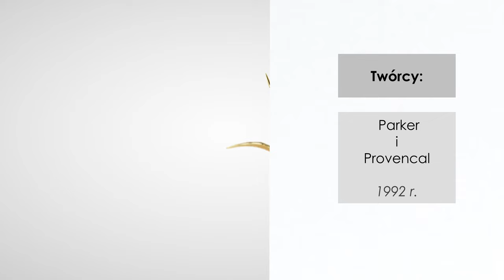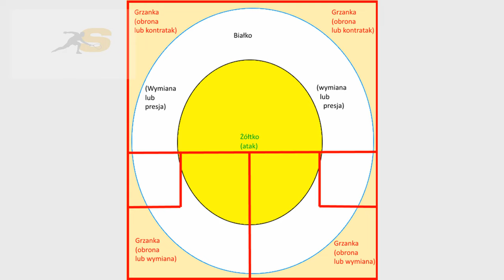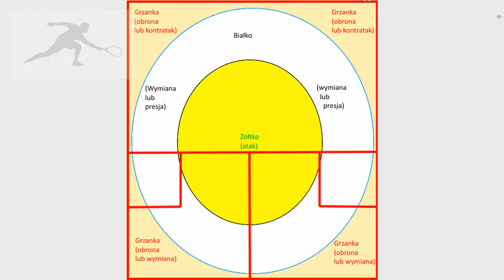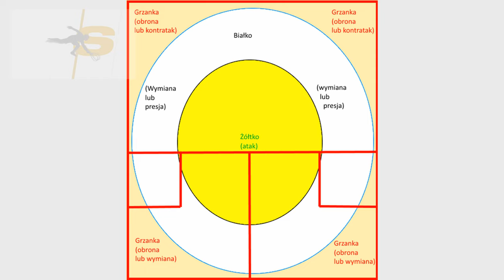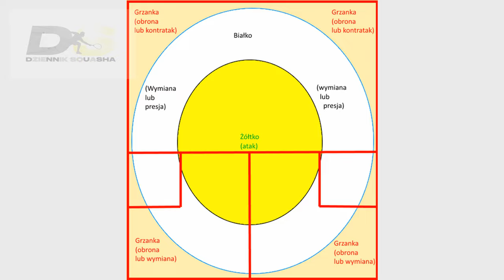Squash - Strategia tosta z jajkiem sadzonym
Jeśli ci się spodobało i chcesz abym tworzył więcej takich treści, oraz żeby były lepsze, możesz mnie wesprzeć tutaj: